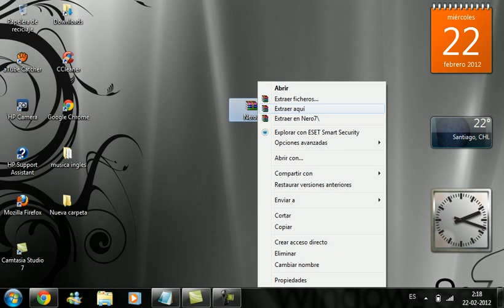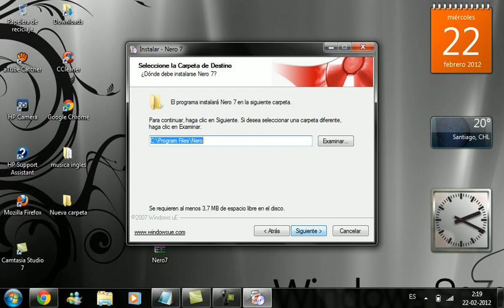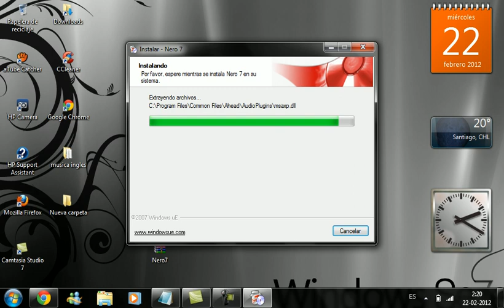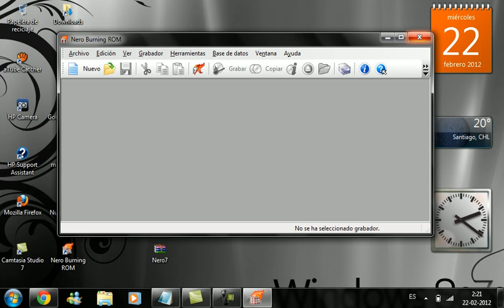DESCARGAR NERO 7 EXPRESS "CRAKEADO" 2012